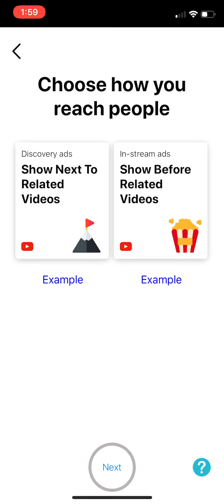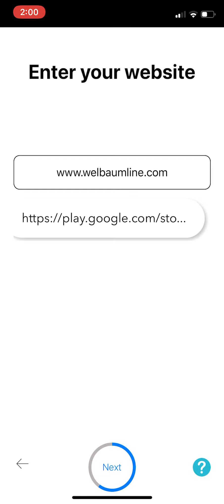YouTube Ads Beginner to Expert in 2 Minutes | With Plai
YouTube advertising is just a few taps away. Plai is free on iOS and Android.

Plai makes it easy to launch In-stream or Discovery YouTube ads in under a minute. It takes care of the hard stuff for you, wherever you are, so you can focus on making the best content vs. learning YouTube Ads.